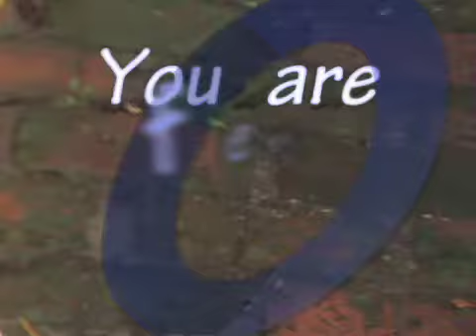Leaf of liftoff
love poem